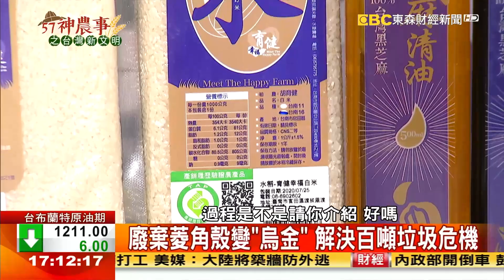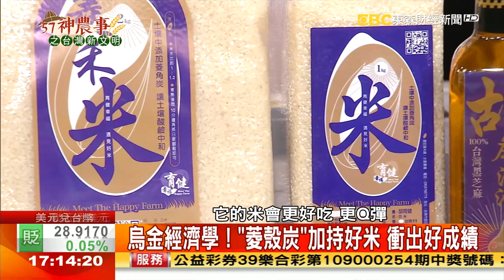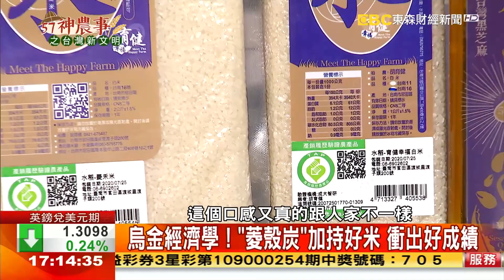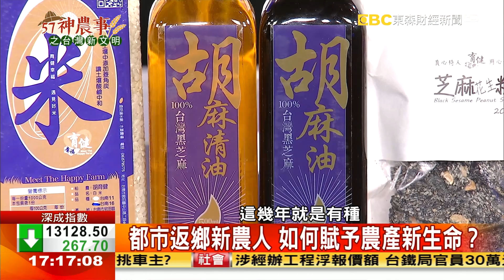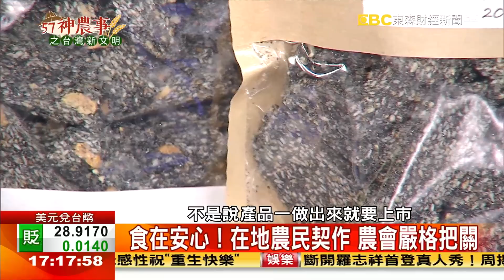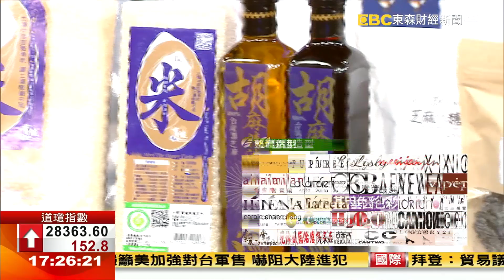廢棄菱角殼變「烏金」解決百噸垃圾危機《57神農事》完整版 胡忠信 林正容 20201023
廢棄菱角殼變「烏金」解決百噸垃圾危機
來賓：官田區農會總幹事 林正容